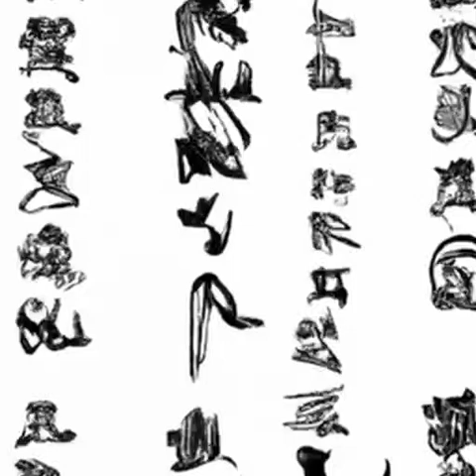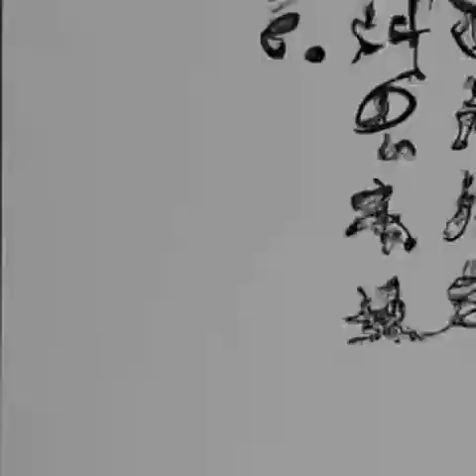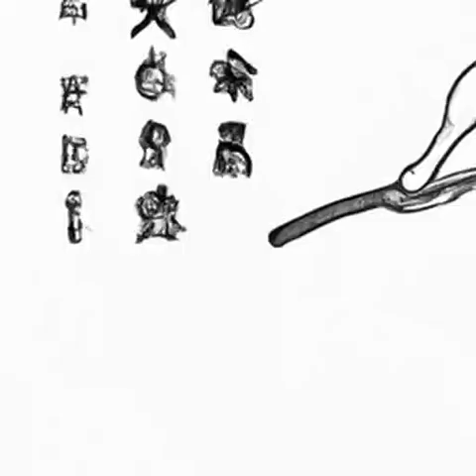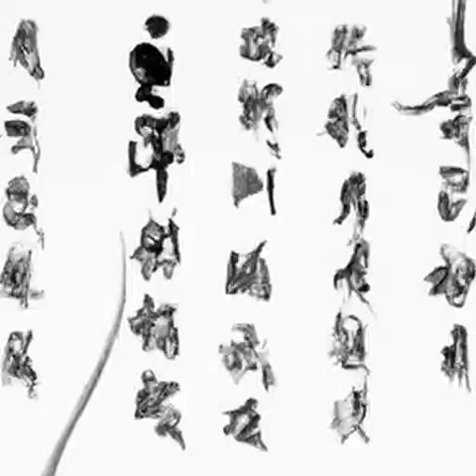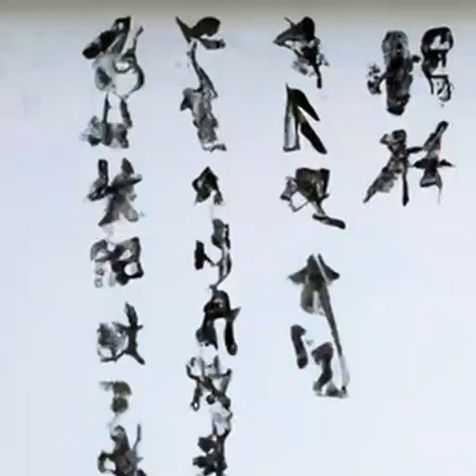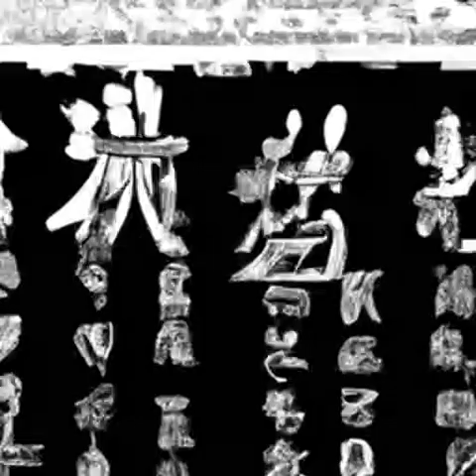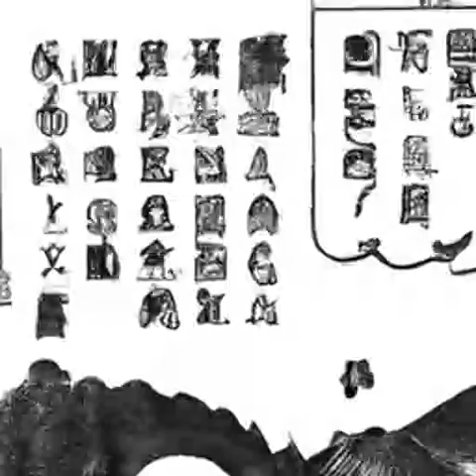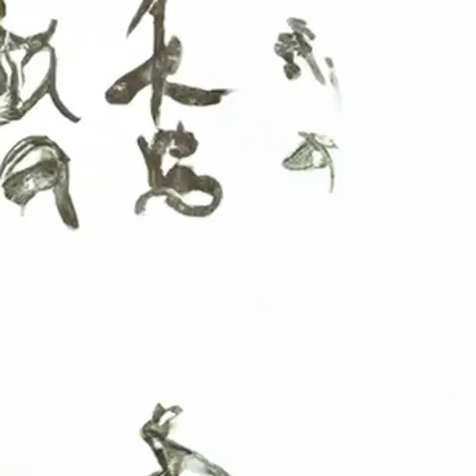第497章 摊牌《苟在妖武乱世修仙》